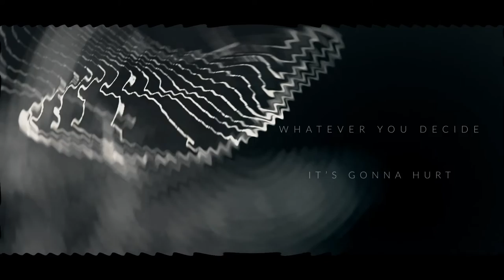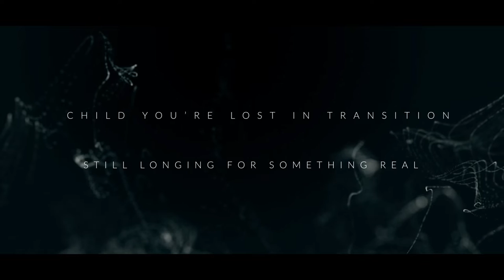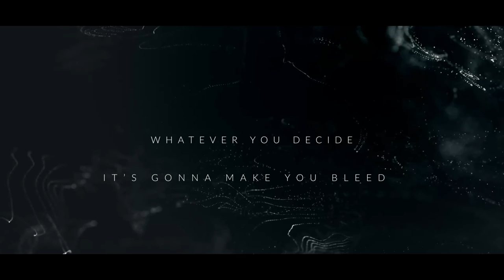Echoes and Signals - In Transition (Official Lyrics Video)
"Mercurial" is out now.

‘Mercurial’ trades some of the bands signature post-rock sensibilities for a darker journey into the kind of prog-metal embraced by the likes of Tool and this new direction is one that I feel suits them perfectly. The addition of vocals to every track is a brave change and one that elevates them to another level and opens them to a wider audience. Echoes and Signals have returned triumphant and with an album that hits the bullseye in every way!

Lyrics:

Child, you're lost in transition
Now time to make things real
Lost in this aberration
Time to make things real

Whatever you decide
It's gonna make you bleed
But it's a chance for you to breathe
Whatever you decide
It's gonna hurt

Lost in the dark
Lost in transition
You're drifting in an open space
Liminal season
You're breaking through the last defense

Still longing for something real
You see only a vision
No memories, nothing to feel

Echoes and Signals are:

Fedor Kivokurtsev - Guitar, Vocals, Production
Alexey Zaytsev - Bass, Keyboards

Drums recorded and co-composed by Leo Margarit (Pain of Salvation)

Recorded at Tula (Russia), Moscow(Russia) and Eskilstuna(Sweden).
Mixed by Alexander Perfilyev
Mastered by Alexander Perfilyev
Video animation by Fedor Kivokurtsev

Echoes and Signals is progressive rock band from Tula, Russia. Originally Echoes and Signals started as an instrumental project drawing inspiration from progressive rock and post/math rock genres. After releasing 2 conceptual EPs ("Comma" and "Ouroboros") their first long play album called "V" (reference to 5 acceptance stages) has been released in 2014. The album featured the first appearance of vocals and signified the migration from pure instrumental territories.  Later the band released a couple of singles with guest vocalists.

The second LP "Monodrama"  was released  in 2017. Album title and concept were referring to psychotherapy method. Musically "Monodrama" was featuring instrumental progressive rock combined with guest vocals by Mariana Semkina in the song Lead Astray.

During live tours and performances EaS shared a stage with Pain of Salvation, Long Distance Calling and Solstafir.

At the end of 2020 the third long play album "Mercurial" was announced. It will be the first album that will feature vocals in its every song and also Leo Margarit from Pain of Salvation as a guest drummer.